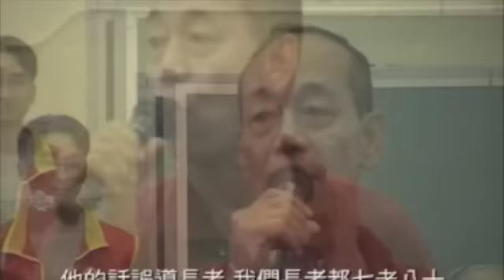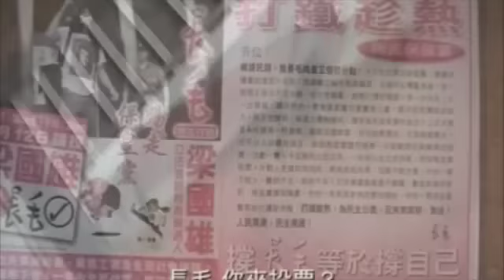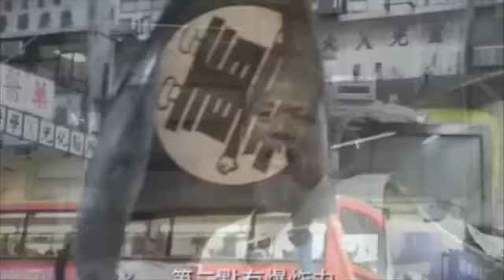小兵的故事－長毛 Part.4